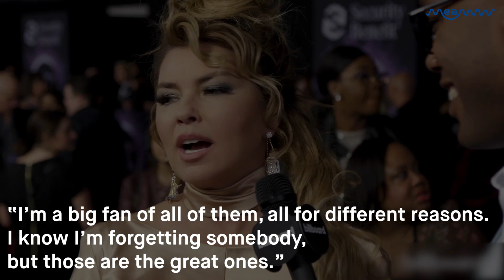All The Cute Behind-The-Scenes Moments From The 2019 American Music Awards | MEAWW